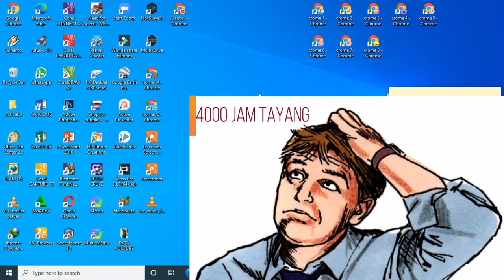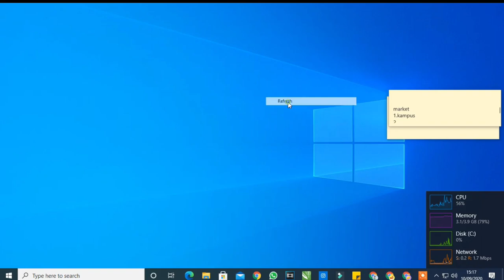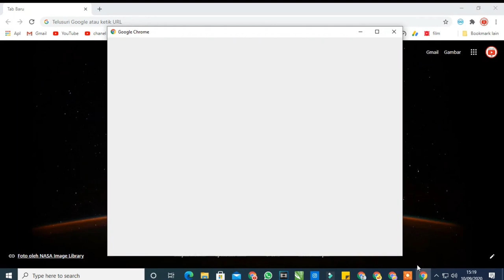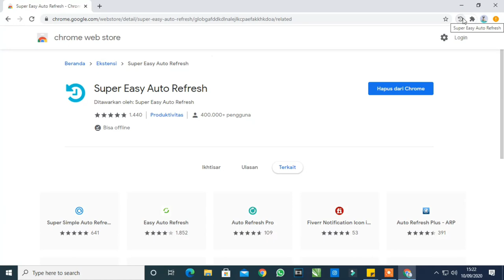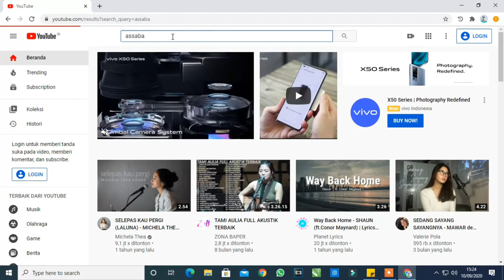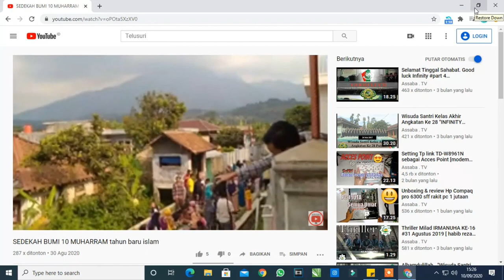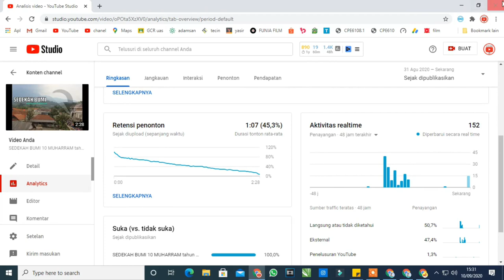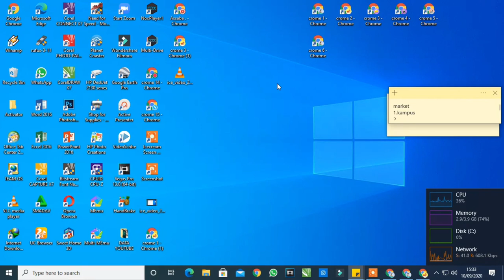CARA MENAMBAH 4000 JAM TAYANG YOUTUBE DENGAN CEPAT TERBARU 2020 terbukti berhasil